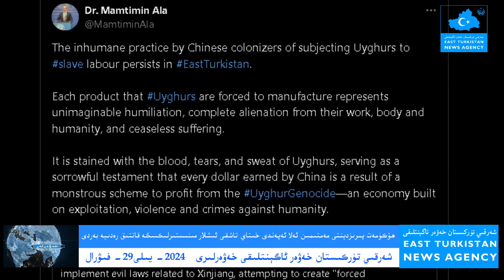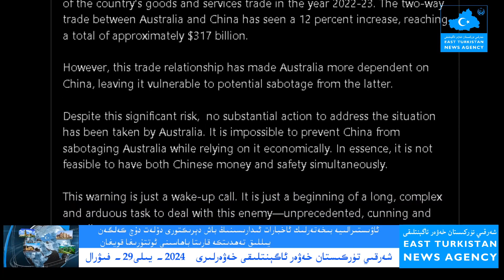(2024-2-29) پىرىزدېنت مەمتىمىن ئەلا ئەپەندى خىتاي تاشقى ئىشلار مىنىستىرلىكىىگە رەدىيە بەردى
East Turkistan
Doğu Turkistan
Uyghur genocide
Uygur Soykırım